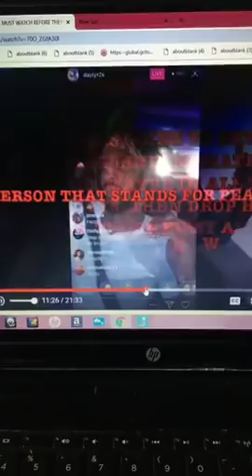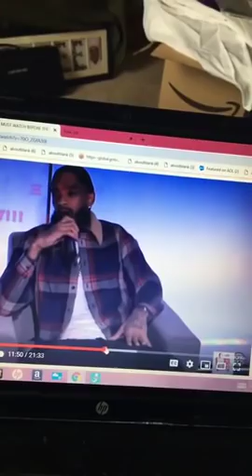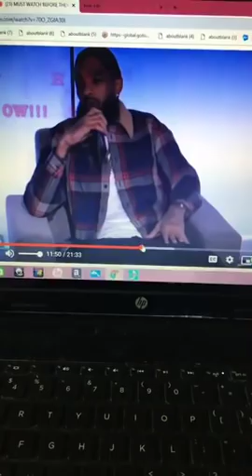NIPSEY HUSSEL SET UP BY ILLUMINATI TO BE CLONED LOOK A LIKE JESUS CHRIST